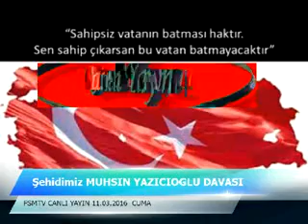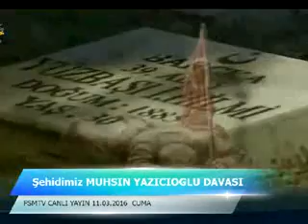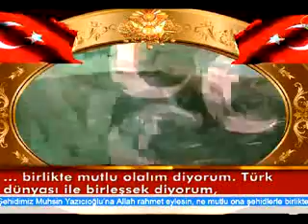M.YAZICIOGLU ÖZEL CANLI YAYIN FSM TV 1 BÖLÜM 11 03 2016 CUMA